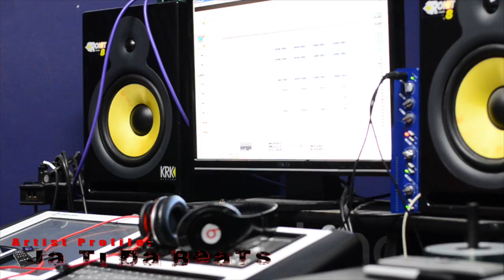Artist Profyle: Ja Ti Da Beatz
Finishline Producer JaTiDa